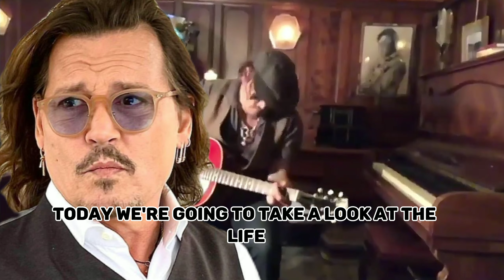Johnny Depp Life Story - From teen Heartthrob to Hollywood Icon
Join me as we explore the life and career of Johnny Depp, one of the most popular and acclaimed actors of our time. We'll look at his humble beginnings in Kentucky, his rise to fame on 21 Jump Street, his reinvention as a serious actor through films like Edward Scissorhands and What's Eating Gilbert Grape, his swashbuckling blockbusters like Pirates of the Caribbean, and the recent controversies that have surrounded his personal life. Depp is an actor who has never been afraid to take risks, and his chameleonic performances have made him a Hollywood legend.